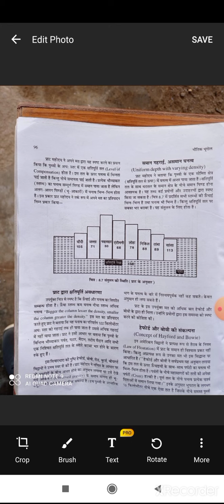Pratt's Hypothesis BYDr.BLkoli,Ba1